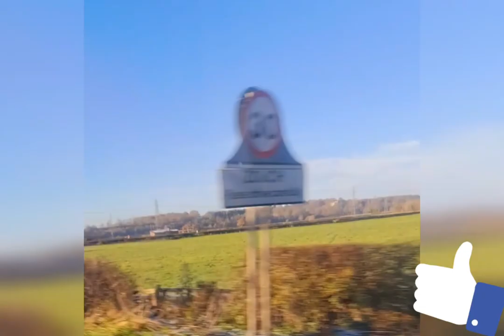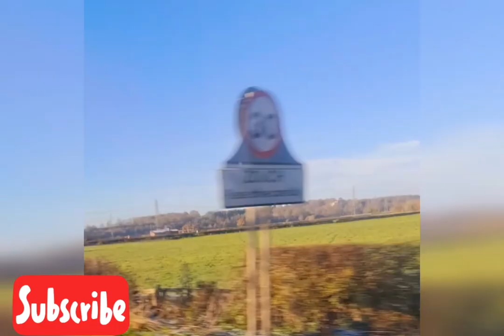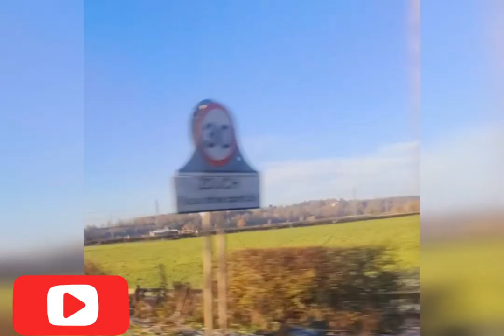Gospel kazako Ndinduna Zina Pa List Yanduna Zanyuwani Dzina Lake Palibepo